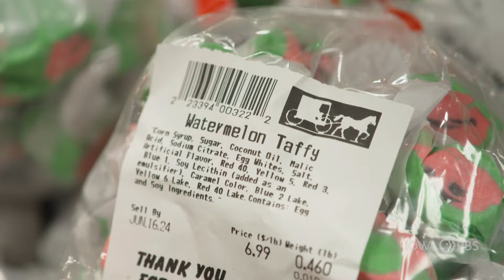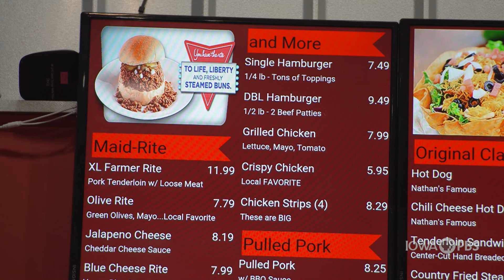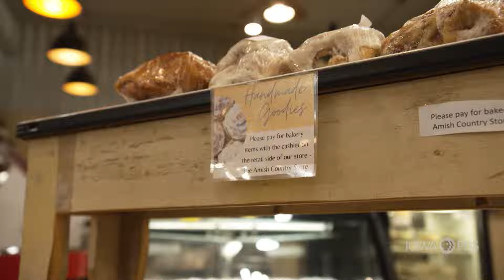Amish Country Store & Maid-Rite Diner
Find baked goods and old world craftsmanship at the Amish Country Store in Lamoni.